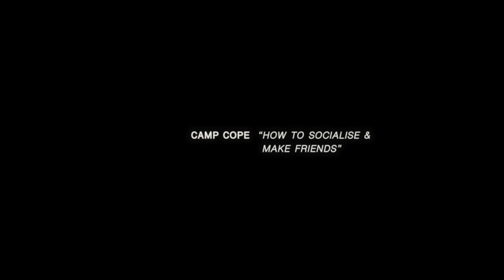Camp Cope - How to Socialise & Make Friends | Audiotree Far Out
Camp Cope perform "How to Socialise & Make Friends" at Palmisano Park in Bridgeport - Chicago, IL.

Far Out is an Audiotree series where we step outside our studio to record artists in unusual environments.